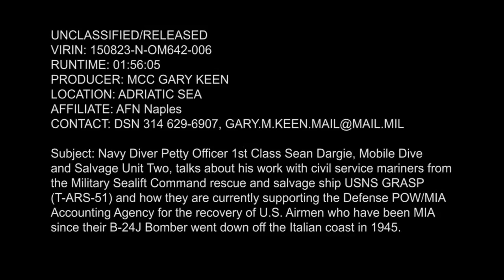Interview With Navy Diver Aboard USNS Grasp 2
Navy Diver 1st Class Sean Dargie, from Mobile Diving and salvage Unit Two, talks about his work with civil service mariners from Military Sealift Command rescue and salvage ship USNS Grasp (T-ARS 51) and how they are supporting the Defense POW/MIA Accounting Agency for the recovery of U.S. Airmen declared MIA in 1945 when their B-24J bomber went down off the Italian coast.